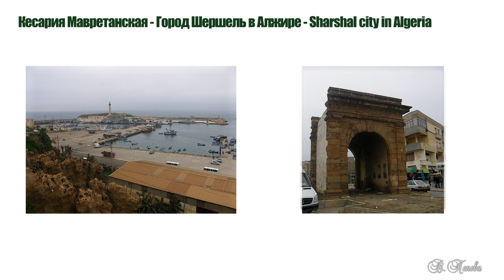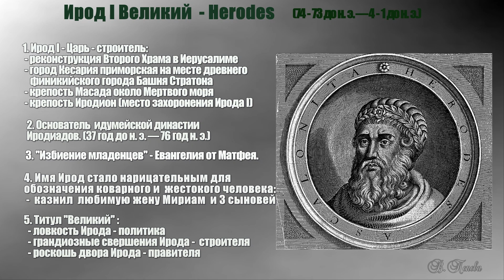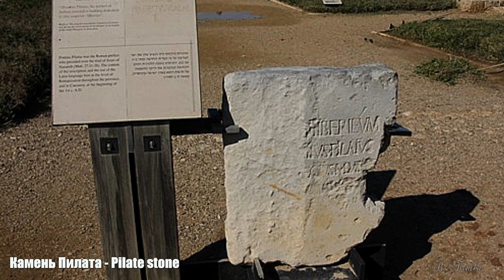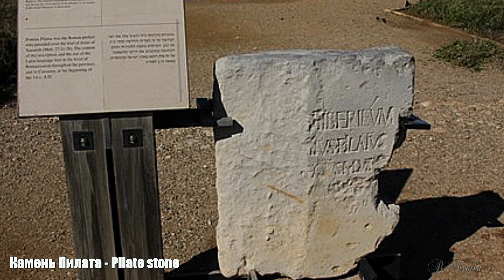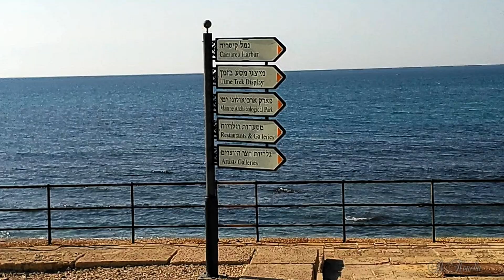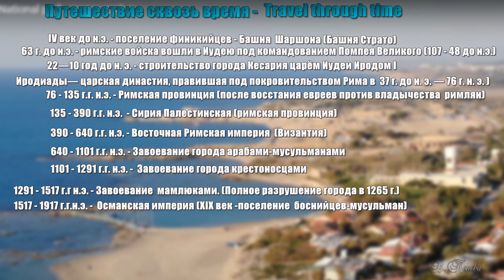Израиль. Israel. Великолепная Кесария. Magnificent Caesarea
Кесария Приморская или Caesarea Maritima — это древний город, построенный в первом веке до н.э.  всего за 12 лет царем Иродом I Великим на  средиземноморском побережье  современного Израиля.
      Сейчас город получил статус музея под открытым небом, в котором и по сей день ведутся археологические раскопки в поисках новых сведений, древних построек и предметов.
     Фонд Эдмонда де Ротшильда инвестирует более 100 миллионов шекелей в археологические раскопки Кесарии, реставрацию гавани времён Ирода и модернизацию туристических проектов.
🕔 ТАЙМКОДЫ ВЫПУСКА:
00:15 Кесарии Древнего Рима
           - Кесария Каппадокийская - Кайсери - Турция - Kayseri - Turkey
          - Кесария Мавретанская - Город Шершель в Алжире - Sharshal city in Algeria
          - Панеас - Кесария Филиппова - Нерониас  - заповедник Баниас
          - Кесария Приморская  - Caesarea Maritima
00:58 I век до н.э. - Великий век великих людей -  Great age of great people
01:21 Ирод I Великий  - Herodes, (74 - 73 до н. э. — 4 - 1 до н. э.)
02:10 Кесария - Caesarea  (22 - 10 до н.э.)
03:02 Национальный парк Кесария - Caesarea National Park. Israel
03:30 Кесария в эпоху Ирода I Великого  - Caesarea in the era of Herod I the Great
03:55 Верхний акведук - Upper Aqueduct
04:41 Гавань Ирода - Herod's harbor
06:19 Восточные ворота парка - East gate of the park
07:35 Общественный фонтан (нимфея)  -  Public fountain (nymphea)
07:43 Дворец Понтия Пилата - Palace of Pontius Pilate
08:00 Антонио Чизери (Antonio Ciseri) - "Это человек" - «Ecce homo» (1871)
08:40 Камень Пилата - Pilate stone
10:05 Новый туристический центр - арочный комплекс. New tourist center - arch complex
10:30 Храм в честь Октавиана Августа - Temple in honor of Octavian Augustus
11:11 Мусульманская мечеть - Islam Camii
11:23 Саркофаг, украшенный головой Горгоны - Sarcophagus Lid  adorned with Gorgons Head
12:26 Ресторан Bistro Limani
13:25 G.R.A.S - магазин ювелирных украшений
14:13 Ипподром (Овальный амфитеатр) -  Hippodrome (Oval amphitheater)
15:18 Южные ворота  парка - South gate of the park
15:54 Римский театр - Roman theater
16:32 Мраморные  статуи - Marble statues
16:48 Дворец Ирода  на рифе - Herod's palace on the reef
17:40 Апостол  Павел  - Apostle Paul
18:41 Римская мраморная статуя и Римская порфировая статуя - Roman marble statue, Roman        porphyry statue
19:03 Крепостные стены - Fortress walls
19:42 Путешествие сквозь время - Travel through time
20:25 Спасибо за внимание!
Официальный сайт национального парка Кесарии -
Иродиады — царская династия, правившая под покровительством Рима в Иудее или на части её территории в 37 году до н. э. — 76 году н. э.
1. Ирод I, сын Антипатра II, (Хордус) - тетрарх Галилеи и Переи, царь Иудеи, Идумеи и Переи,
  годы жизни - 74—4 до н. э.
2. Ирод Архелай, сын Ирода I - этнарх Иудеи, Идумеи и Самарии, 23 до н. э. — 18 н. э.
3. Ирод Филипп II, сын Ирода I - тетрарх Итуреи и других северо-восточных областей: Трахонеи, Батанеи, Гавланитиды, Панеады и Авранитиды (Южная Сирия),                                  годы жизни 20? до н. э. — 34 н. э.
4. Ирод Антипа, сын Ирода I - тетрарх Галилеи и Переи,  годы жизни      20 до н. э. — после 39 н. э.
5. Агриппа I, сын Аристобула - тетрарх Трахонеи, Батанеи, Авранитиды и Абилены
тетрарх Галилеи и Переи, царь Иудеи и Самарии, годы жизни 10 до н. э. — 44 н. э.
Исторические личности I века до РХ - Historical figures of the 1st century BC. (до РХ - BC)

- Гай Юлий Цезарь (Gaius Iulius Caesar), (100 - 44 до РХ), убит в результате заговора - killed
   (Пришел, увидел, победил - Veni, vidi, vici Жребий брошен - Alea iacta est)
- Гней Помпей Великий (Gnaeus Pompeius Magnus), (106 - 48 до РХ), убит по приказу
             Птолемея XIII в Египте - killed
- Марк Антоний (Marcus Antonius ), (83 - 30 до РХ), самоубийство - suicide
- Клеопатра VII Филопатор (Cleopatra VII Philopator), (69 - 30 до РХ), самоубийство - suicide
- Октавиан Август (Octavianus Augustus), (63 до РХ - 14), скончался - died
 - Ирод I Великий - Herodes (74 - 73 до н. э. — 4 - 1 до н. э.)
- Спартак (Spartacus) погиб в апреле 71 года до н. э. на реке Силари, Апулия)
- Понтий Пилат (Pontius Pilatus), (12 до РХ - 38), был казнён Нероном - was executed by Neron
- Иисус Христос (Jesus Christ), (1 год до н. э. — 33), распят и воскрес - was crucified and
resurrected
- Апостол Павел ( Paul the Apostle), ( 5 - 67), обезглавлен - was beheaded
- Иосиф Флавий (Josephus Flavius), (37 - 100), скончался - died
Магия трех роялей. Выступление группы  BEL SUONO PIANO в Кесарии
Солисты Bel Suono  - Антон Мосенков, Кирилл Гущин и Василий Опалев.